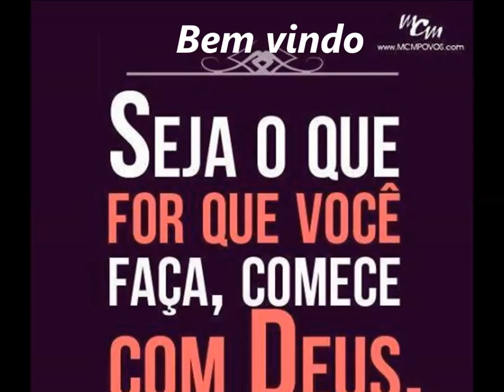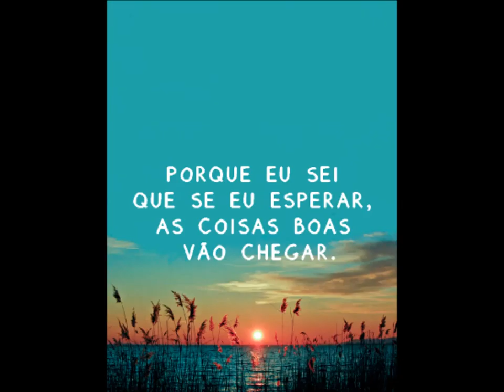Bem vindo........01 Julho 2014 - Transformando Vidas - Saudade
Bem Deus Faz os retos de Coração.